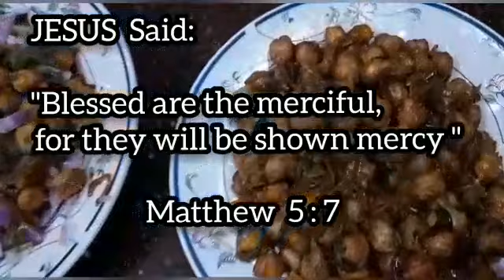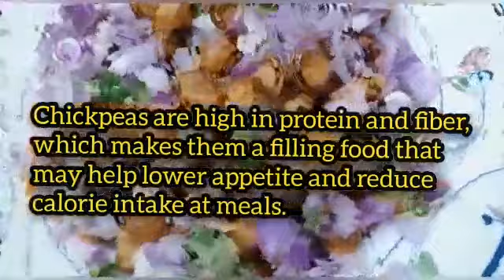Healthy Channa Masala||Weight Loss breakfast||மூக்கடலை மசாலா|| KUTTIES HEALTHY SAMAYAL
Healthy Home Made Easy Cooking

Also view tlhese recipes👇.